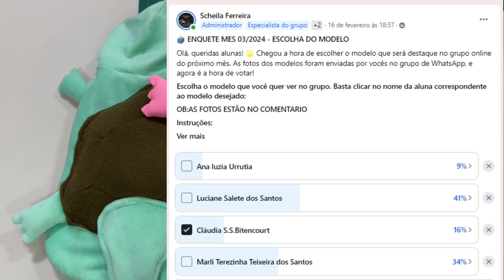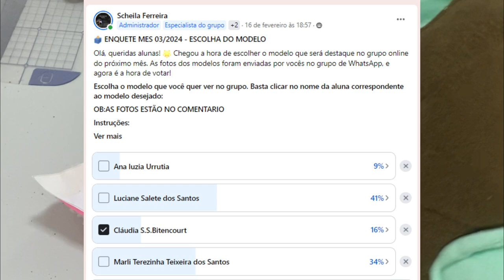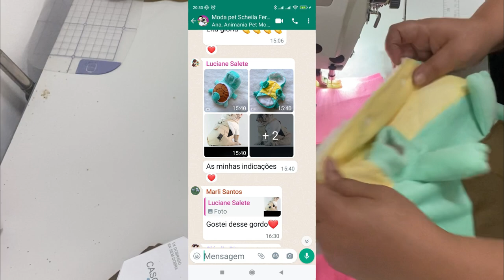Fantasia Pet Tartaruga